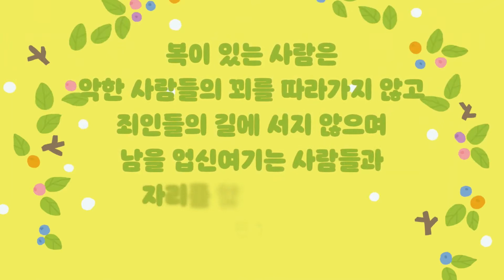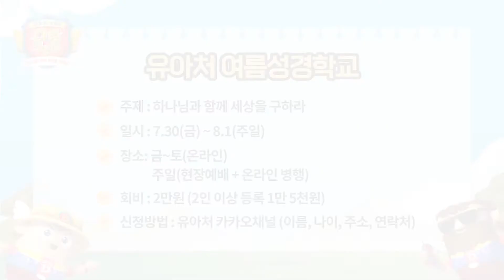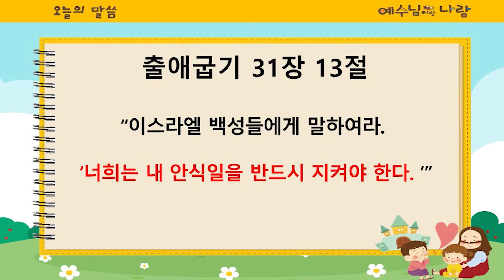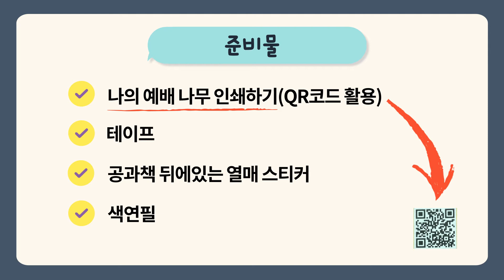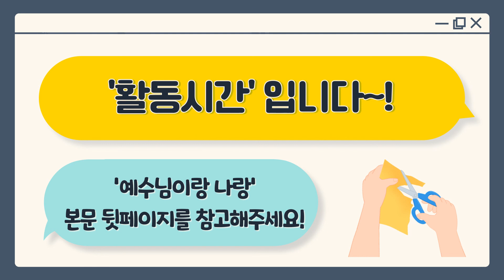[유아처 12시 예배] 20210627 강남중앙침례교회 차세대교육국 | 꼭!꼭! 주일을 지켜요 | 강남중앙교회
[차세대교육국 유아처 주일예배] 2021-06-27
제  목 : 꼭!꼭! 주일을 지켜요
설교자 : 강진모 전도사
본  문 : 출애굽기 31장 13절
구  분 : 차세대교육국 주일예배

00:00​​​​​​​​​​​​​ 카운트 다운
13:19 예배시작
13:33 사도신경
15:38​​​​​ 찬양
20:45 안내
21:36​​​​​​ 대표기도
23:30​​​​​ 설교
34:11​​​​​​ ​​​주기도문
35:45 ​​활동

온라인 에배 헌금 계좌 안내

규정에 따라 비영리 예배 목적으로 이용합니다.
교회명 : 강남중앙침례교회